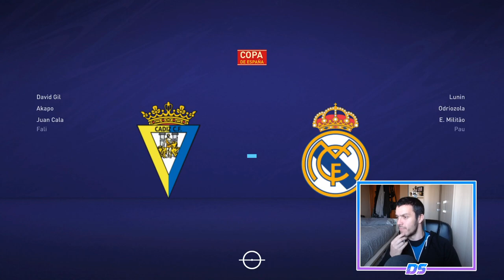FIFA 21 MODO CARRERA | REAL MADRID | EL REGEN DE ZLATAN #65